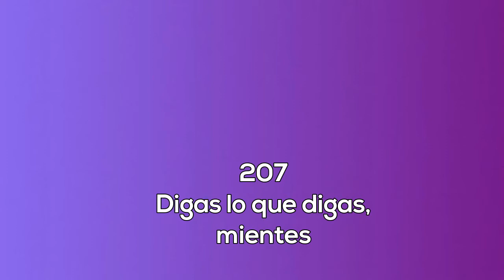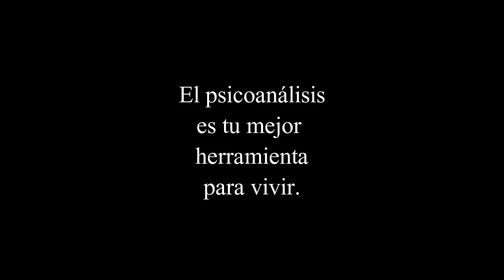207 Digas lo que digas, mientes. La sexualidad femenina radio